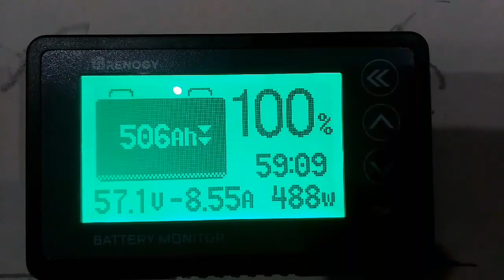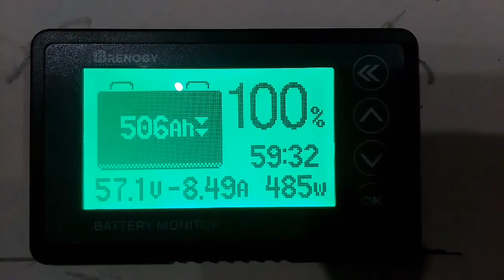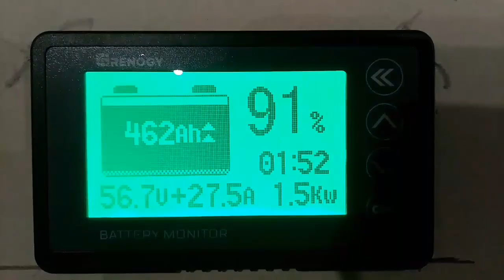Update on Nissan leaf batteries.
Update on 2 Nissan leaf batteries 48v and 2 LV5048 running my house.